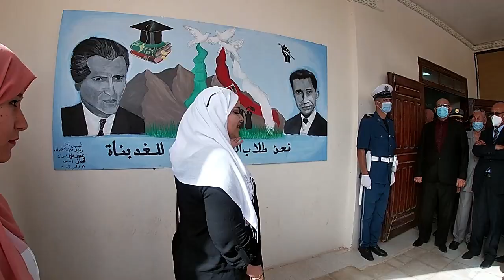Université Kasdi Merbah Ouargla